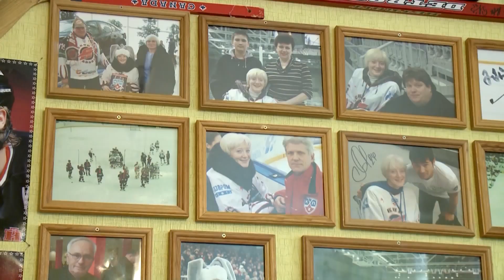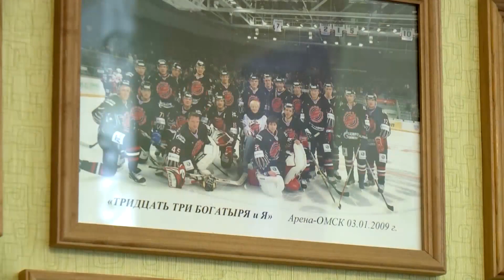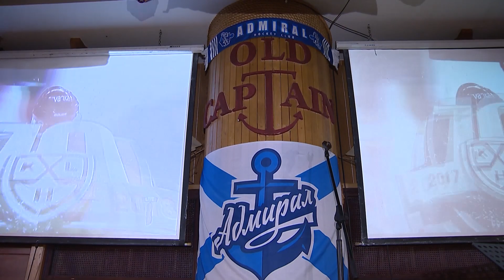Овертайм. Короли Востока 06.10.2017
· Четверть сезона позади – как дела на Востоке? Кто нацелен на Кубок, кто стремится в плей-офф, кто стоит на вылет и красавчик ли Скабелка? Обсудим всё это с Дмитрием Ерыкаловым.

· Блогеры захватывают мир. Что такое выездной хоккейный дневник, и кто его делает?

· И ещё – что такое хоккеетерапия?